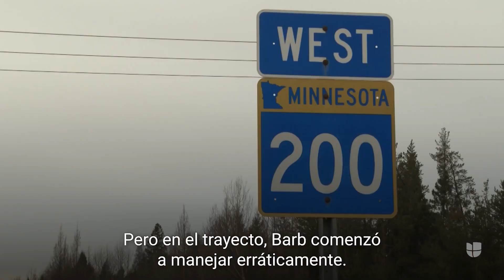Adolescente logró detener un auto cuando su madre sufrió una emergencia médica mientras conducía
Mientras Barb Foss conducía para llevar a su hija a casa, sus niveles de azúcar comenzaron a bajar y comenzó a sentirse mal. Sus vidas pudieron correr riesgo, de no ser por la rápida reacción de la joven de 13 años. Sigue las últimas noticias en Univision.